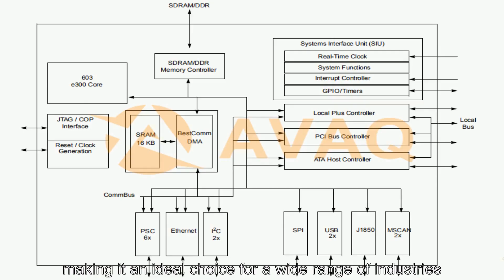MPC5200CVR400B Embedded Processors & Controllers - Avaq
MPC5200CVR400B is a microprocessor manufactured by NXP Semiconductors (formerly Freescale Semiconductor). It belongs to the PowerPC architecture and is based on the e300 core.